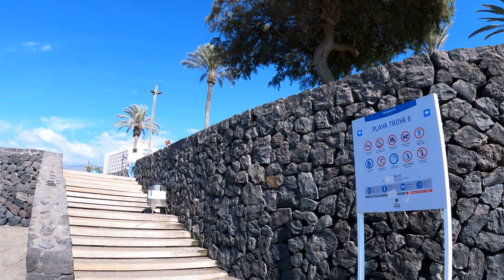Playas de Troya // Beach Walk Tour Tenerife Spain December 2021 4K